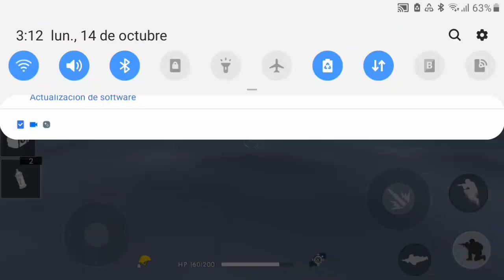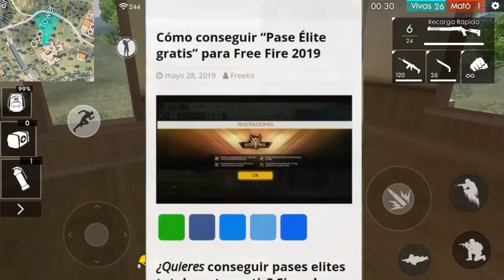3 NUEVOS *BUG* PARA LLEGAR A HEROICO EN FREE FIRE (BUGS PARA SER INVISIBL3)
PREGUNTAS FRECUENTES
¿Cual es tu telefono? = Samsung Galaxy J4
¿Que edad tienes? = 14 Años
¿De que país eres? = Venezuela (Maldito Maduro XD)

🏮 ETIQUETAS 🏮